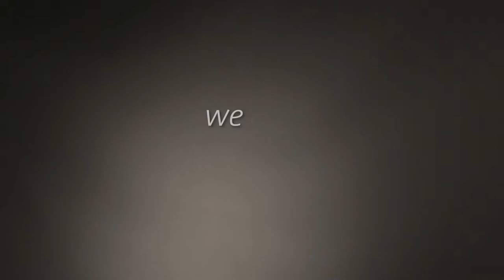Trailer for Polo Park Hearing Centre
Polo Park Hearing Centre's YouTube Channel Trailer. We are located in Winnipeg MB and  are proud to be Manitoba's authorized dealer for Audibel hearing aids.

Come see the new Audibel Range hearing aids - Winnipeg's Polo Park Hearing Centre is the authorized dispenser for Manitoba.

We are located in CF Polo Park at 1485 Portage Ave O157E, Winnipeg, MB R3G 0W4.